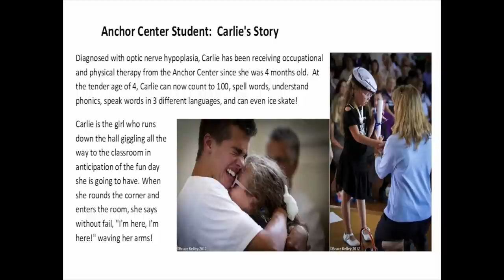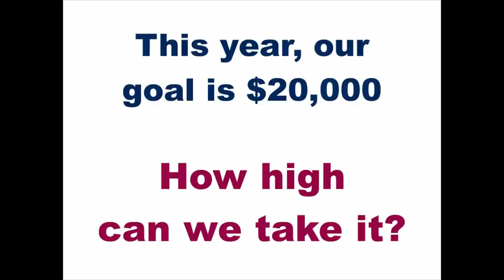2nd Annual Cherrity Festival Promo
On September 15,2012 the 2nd Annual Cherrity Festival (Sponsoring Anchor Center for Blind Children) will commence and is it our hope that we will meet our goal of $20,000 in donations.